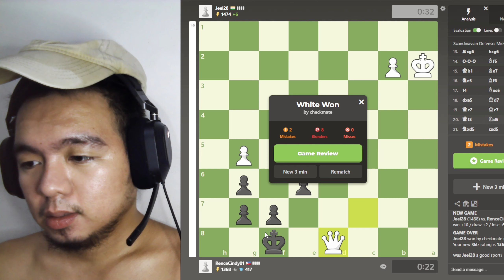#28 (Mali Mali) maglaro ng chess hanggang matalo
maglalaro tayo ng chess hanggang matalo part 28
(Mali Mali)